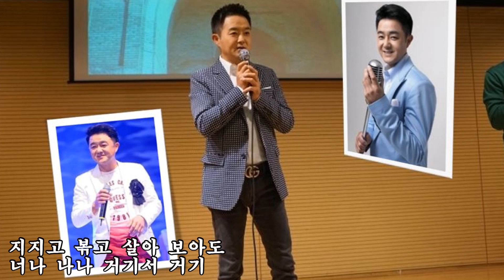진시몬~너나 나나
금영/49715
태진/96714